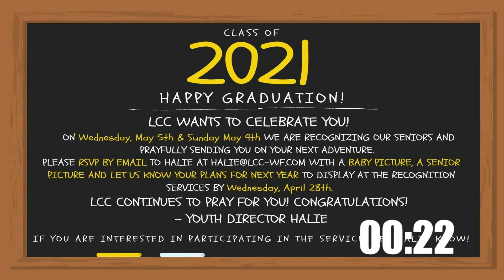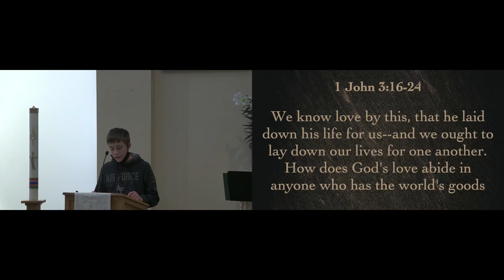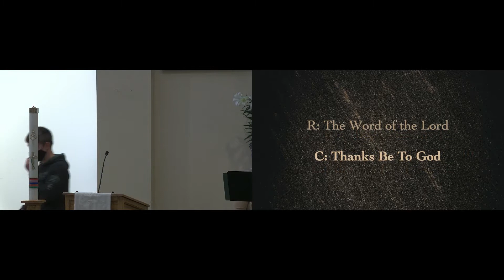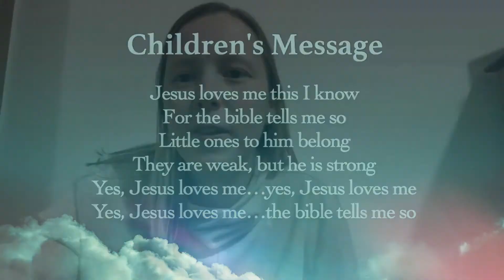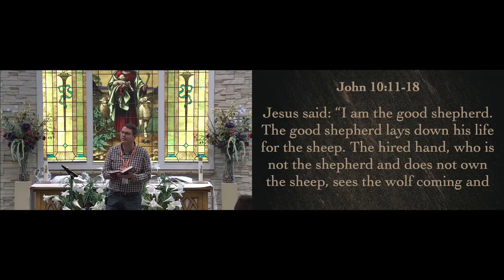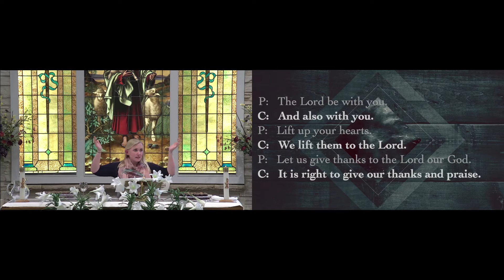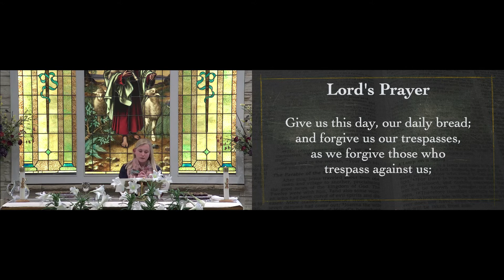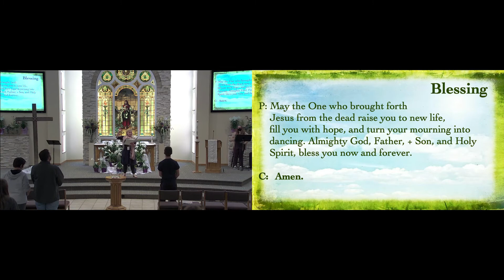April 21 & 25 House Church